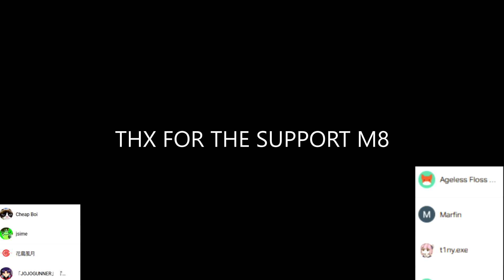MLG RONALD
epic

Source:ドナルドのウワサ　まとめ